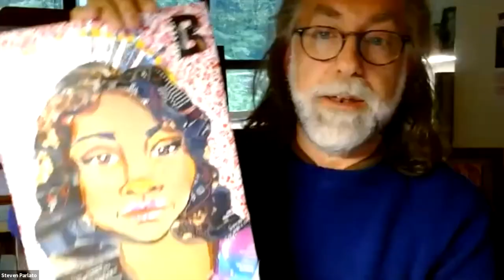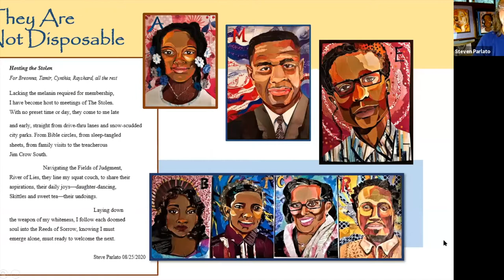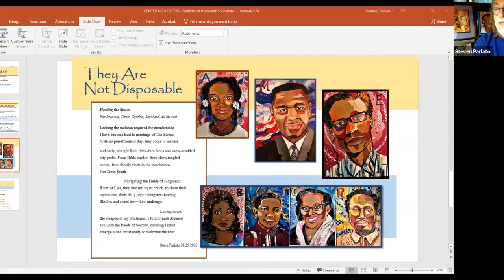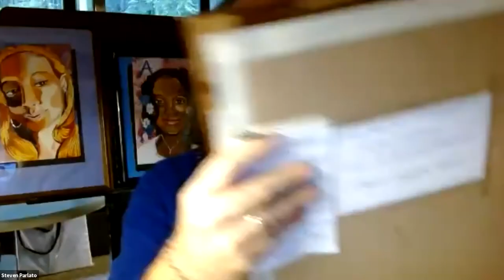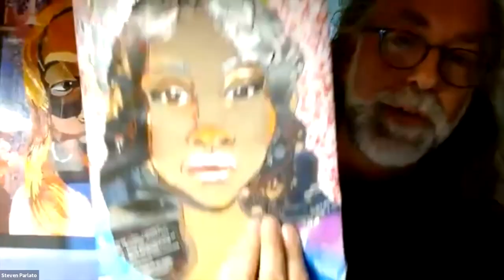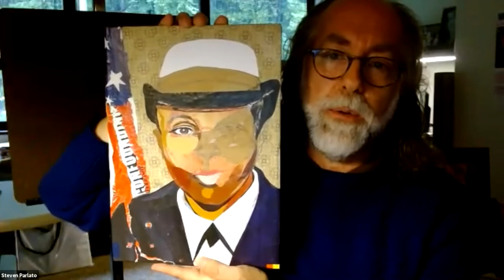Velada Hostosiana/Hostos Culture Talk: An Afternoon with YA Author and Poet Steve Parlato - 09/28/21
Award-winning author and poet, Steven Parlato, has worked in Freshwater, Peregrine, and other journals. Upon the release of his YA debut, "The Namesake," by Merit Press in 2013, Publishers Weekly called Parlato “a name to watch.” Parlato teaches English at Naugatuck Valley Community College. He lives in Connecticut with his wife, two teens. Follow Steven online at StevenParlato.com and on Twitter @ParlatoWrites.